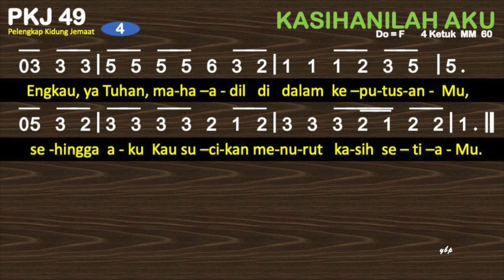PKJ 49 — Kasihanilah Aku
Berdasarkan Mazmur 51:3-5, 6b

do = e
4 ketuk

1. Kasihanilah Aku, Tuhan, menurut kasih setiaMu
dan hapuslah pelanggaranku menurut rahmatMu yang besar.

2. Bersihkan diriku seluruhnya dari kesalahanku,
dan tahirkanlah aku, Tuhan, tahirkanlah dari dosaku.

3. Sebab sekarang kusadari segala pelanggaranku.
Senantiasa ‘ku bergumul dengan dosaku terhadapMu.

4. Engkau, ya Tuhan, mahaadil di dalam keputusanMu,
sehingga aku Kau sucikan menurut kasih setiaMu.